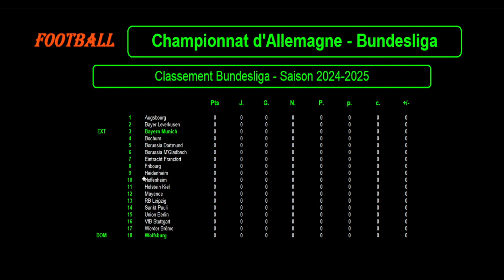WOLFSBURG - BAYERN MUNICH : 1ère journée - Bundesliga - Match football saison 2024-25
Je vous présente le match de football du 25/08/2024 et de la 1ère journée du championnat d'Allemagne de Bundesliga de 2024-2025 : Wolfsburg contre Bayern Munich.

Etant donné que c'est la 1ère journée, il n'y a pour l'instant pas de place au classement de Bundesliga.

Je vous propose une analyse des forces en présence avec les classements et stats des 2 équipes en championnat, les meilleurs buteurs et passeurs des en Bundesliga cette saison ainsi que les meilleurs buteurs et passeurs pour ces 2 équipes, les résultats toutes compétitions confondues des 2 équipes sur les derniers matchs avec les stats, les compositions éventuelles des 2 équipes avec les tactiques et stratégies.